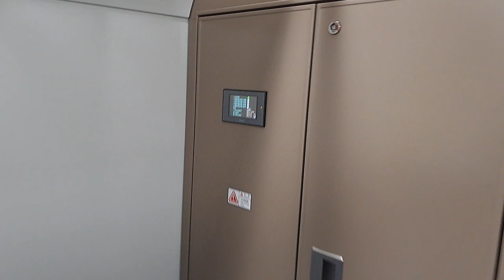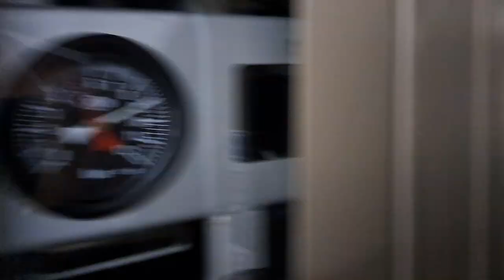4152次北湖發車經由宜蘭線開往福隆的銀綠色微笑號EMU900型十輛一編組EMU935區間車，和4123次蘇澳發車經由宜蘭線開往樹林的單組EMU509區間車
112/2/27瑞芳站8:48分拍攝4152次北湖發車經由宜蘭線開往福隆的銀綠色微笑號EMU900型十輛一編組EMU935區間車，和4123次蘇澳發車經由宜蘭線開往樹林的單組EMU509區間車